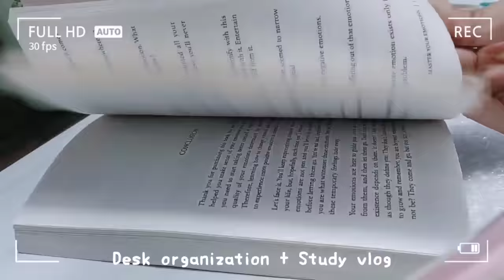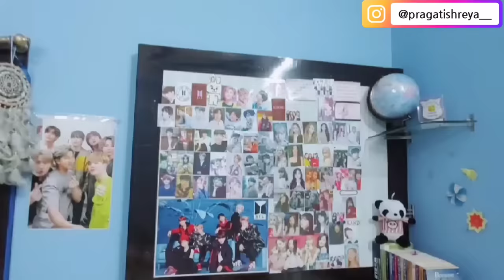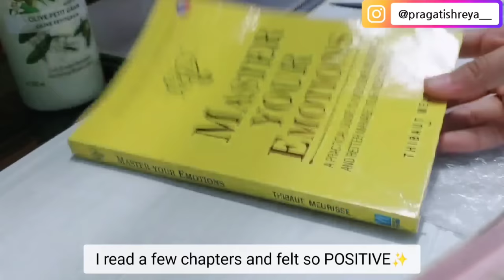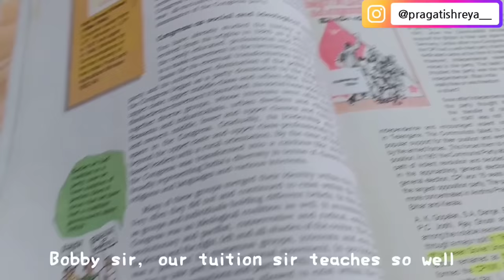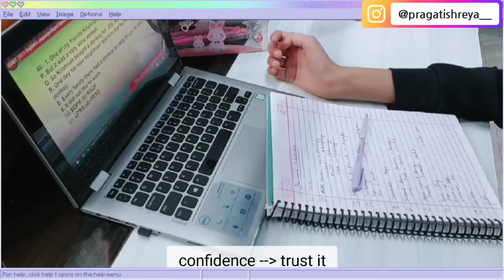✨️Desk organization + Preparing for University Entrance test Vlog✨️Study Vlog / Pragati Shreya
Hii everyone! Hope you all are doing well! if you enjoyed it, please support. I'll really appreciate it✨️❤️

@Unnati Shreya

❓Fa/Q

➡️Hazaribagh (Jharkhand) India 🇮🇳

➡️Class 12th (Humanities Student)
      economics optional

✔Which app do I use foriting?
➡️VLLO , VITA phone app
❤For Thumbnail- Picsart and phonto app

➡️Yes I , ike kpoK-pop I m a kpop Multi stan Fan

✔My Hobbies?
➡️To Make youtube Video, Dancing Kpop  and I love editing!
 yay

""""all belongs to respective music owners"""

You always take me so high Music

Love me electric music